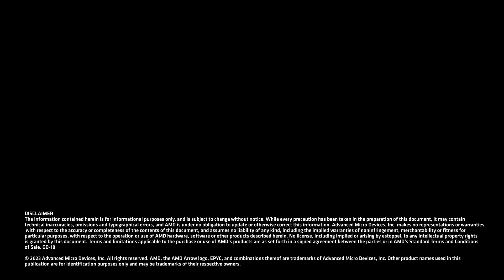Introducing AMD EPYC™ Embedded 9004 Series Processors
AMD brings world-class performance of 4th Gen AMD EPYC™ processors to embedded networking, security, storage and industrial systems.